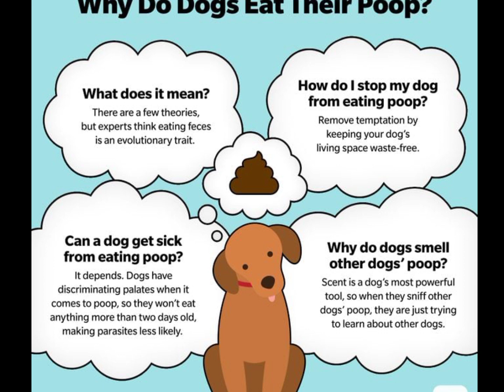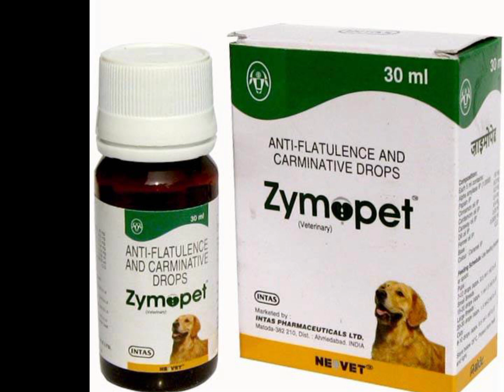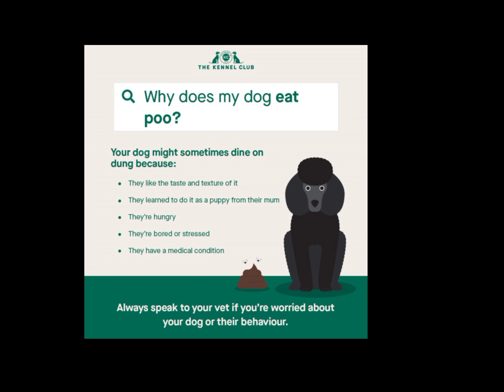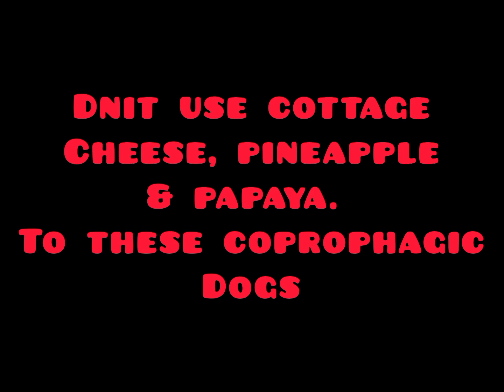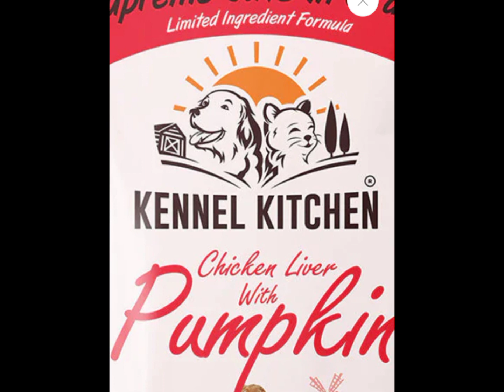DOG EATING HIS OWN POOP | HOW TO STOP DOG EATING POOP | REASON & SOLUTION TO STOP DOG EATING POTTY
DOG EATING HIS OWN POOP | HOW TO STOP DOG EATING POOP | REASON AND SOLUTION TO STOP DOG EATING POTTY |